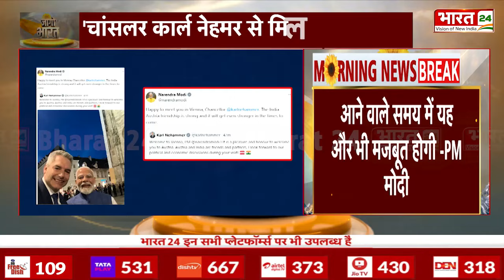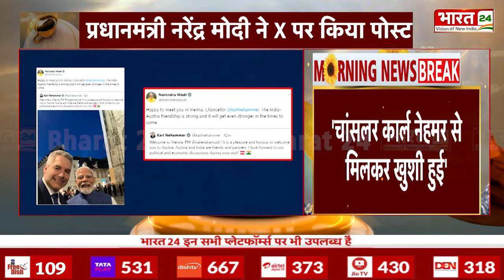PM Modi Tweet | भारत-ऑस्ट्रिया की दोस्ती पर PM मोदी का पोस्ट जारी Modi Arrives Austria|Karl Nehammer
nchor Name : Priya Sinha | Show Name : News | Time : 06: 00 AM | Date : 10/07/2024 | Published By: Vanshika